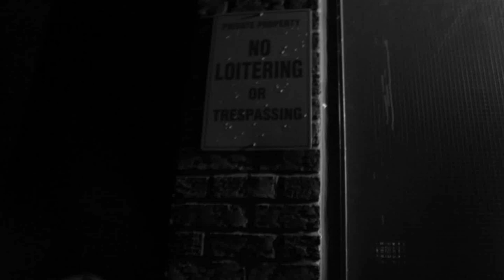NEW Jaystackz "CAN I LIVE" [Official Video]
filmed and directed by the one and only.

GRAB THE MIXTAPES

**FREE: LISTENS & DOWNLOADS. PLEASE RATE

FOLLOW AND SHOW LOVE. WE LOVE THE FANS! We reaaaallly do!